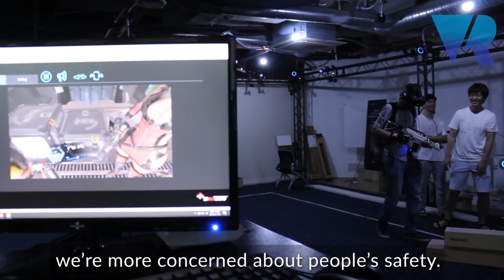Free Roaming VR: Mortal Blitz VR, Operation Black Wolf and Dark Tale Heroes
JongHyeon Yuk from Skonec Entertainment lays out how they've developed three free roaming experiences for this year.